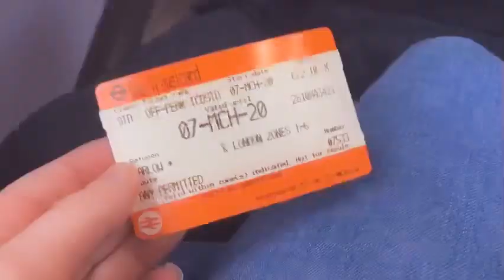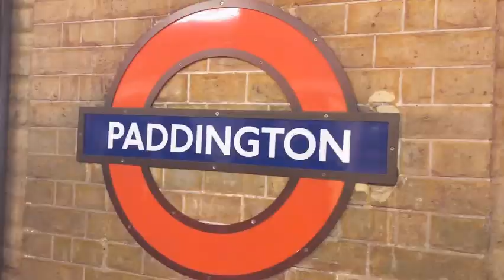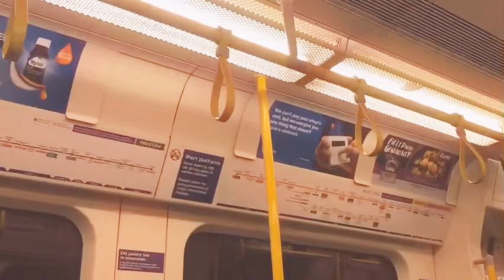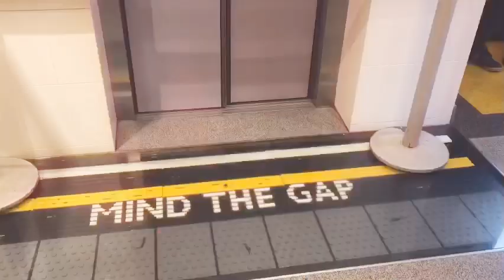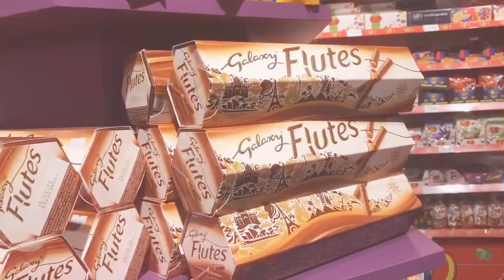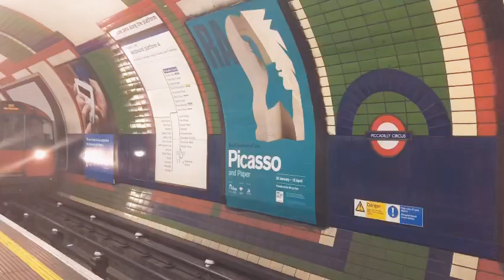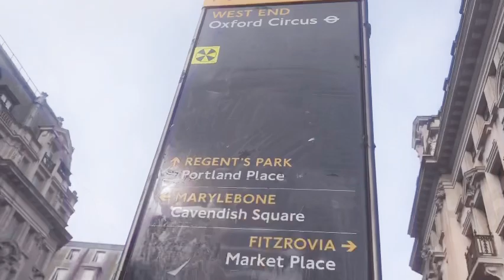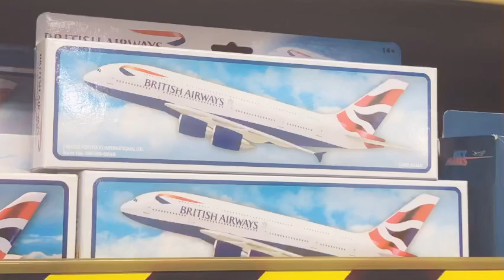London day out vlog with Jake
Great day out! 😁 Travelling on trains, overground, underground, Paddington station, Leicester Square, Lego shop, M&M shop, China Town, Hamley’s toy shop